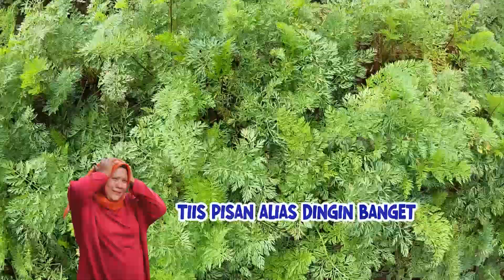Masak Sate Lilit Wortel | ENAH BIKIN ENAK (03/08/22) Part 2